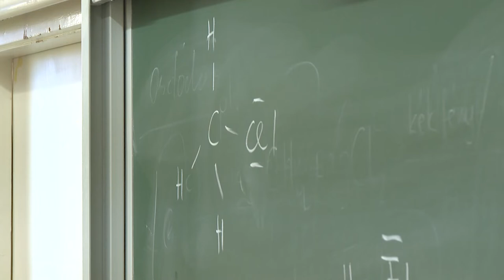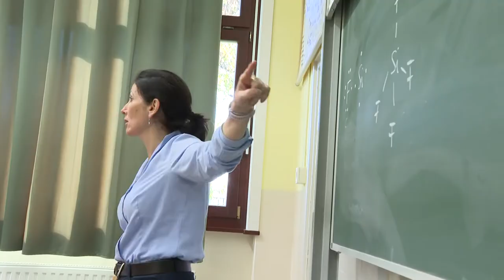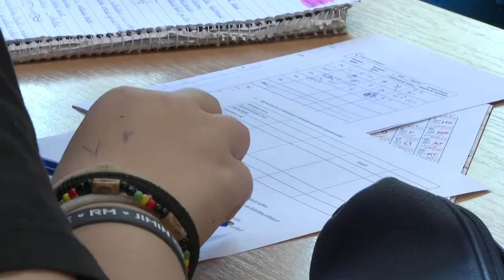Iskolalátogató - Paksi Vak Bottyán Gimnázium